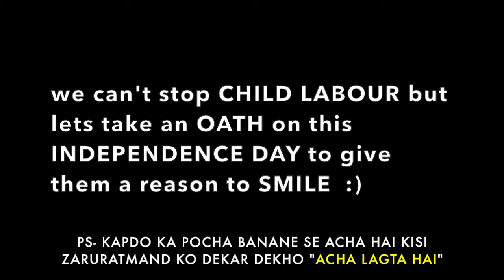JOY OF GIVING || HumorouslySuyash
Try to bring SMILE on others face who need the most.